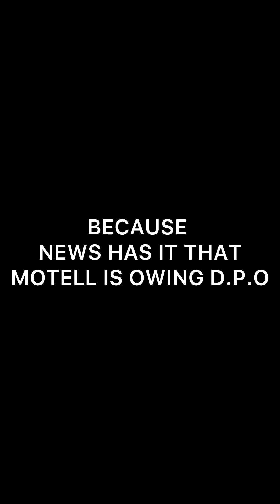MOTELL REPLACED 1 BITCOIN FOR N1,000 😂😂😂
MOTELL THE COMEDIAN IS SO FUNNY, WATCH TO THE END, SEE WHAT HAPPENS